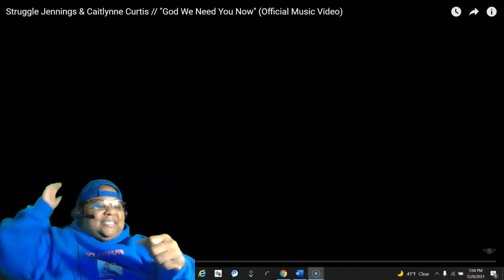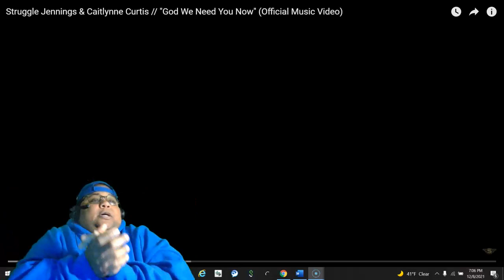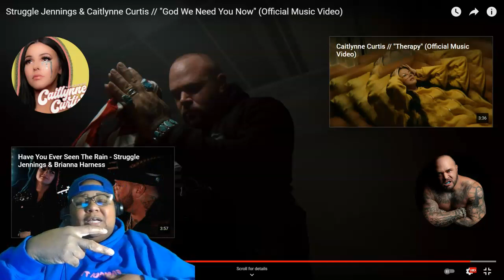FIRST TIME REACTING TO STRUGGLE JENNINGS & Caitlynne Curtis // "God We Need You Now"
FIRST TIME REACTING TO STRUGGLE JENNINGS & Caitlynne Curtis // "God We Need You Now" REACTMAS 9